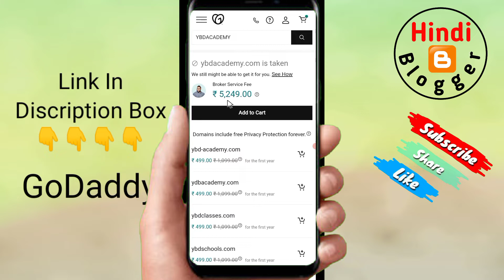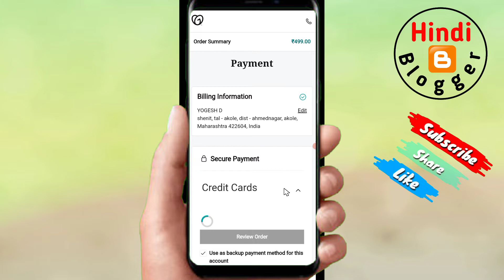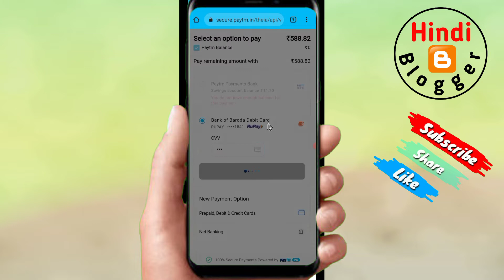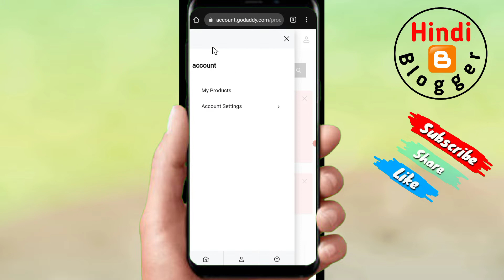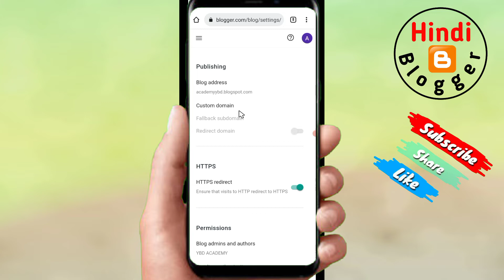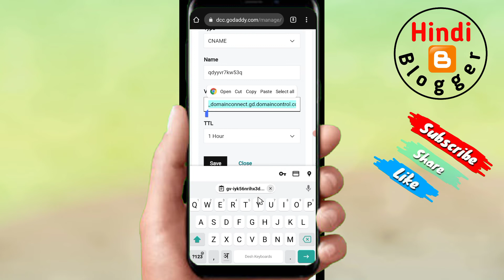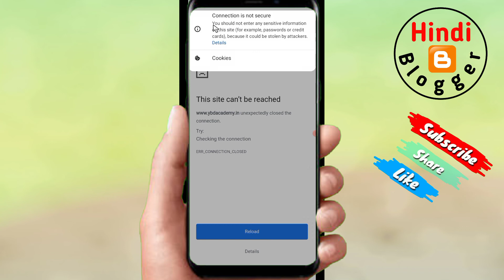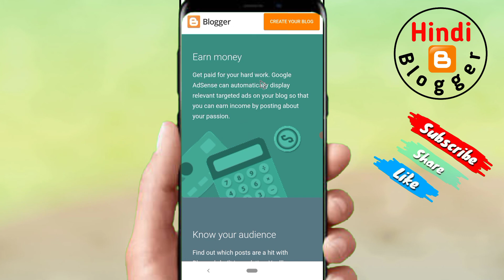Mobile se domain buy and blogger se link kaise kare ✓ | how to buy domain in mobile & link blogger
Mobile se domain buy and blogger se link kaise kare ✓ | how to buy domain in mobile and connect blogger account

Time Stamp :
00:00 - Video Info
00:42 - Domain buy process in mobile ( GoDaddy )
06:50 - Blogger custom domain setup in mobile
15:29 - Video topic info and domain coupon code info

About this video:
Mobile se Custom Domain Name Setup Ya Add Blogger Me Kaise Kare | Godaddy, Bigrock, Freenom, How To Add Custom Domain To Blogger on Mobile | Set Godaddy Domain with Blogger

1. Blogger Par Custom Domain Kaise Set Up Kare
2. Blogger me Godaddy Domain Link In Mobile
3. Custom domain setup kaise kare
4. Blogger me Godaddy custom domain setup kaise kare
5. Blogspot Blog में Custom Domain Name Setup
6. custom domain for blogger
7. blogger transfer custom domain
8. moving blogger custom domain
9. blogger custom domain
10. custom domain blogspot
11. How To Setup Custom Domain on
12. Blogger Freenom bigrock Godaddy
13. Blogger Custom Domain

custom domain blogger
custom domain blogger 2022
custom domain blogger tamil
custom domain blogspot
custom domain ngrok

How to add custom domain in Blogger's new interface and then how to enable SSL certificate in today's video, I will tell you in details, so do watch the video till the last

How To Custom Domain Setup On Blogger With Godaddy | Blogger New Interface 2022 in Hindi.